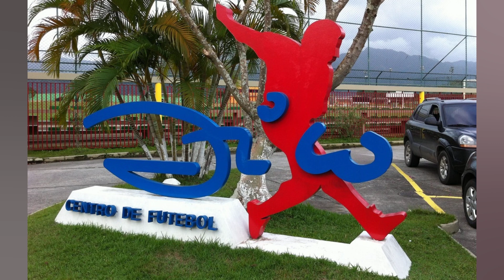ESCOLINHA DE FUTEBOL DE ZICO TERÁ PRIMEIRA UNIDADE NO JAPÃO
Foi lançada oficialmente a unidade da Escola de Futebol Zico 10 na cidade de Imizu. na região de Toyama. no Japão. Será a primeira instalação da escolinha oficial do Galinho no país. onde as crianças poderão aprender e aperfeiçoar a prática do esporte com a metodologia Zico 10. nas aulas que devem ser iniciadas em setembro deste ano. + Ex boxeador ucraniano morre após confronto com tropas russas   A proposta sempre foi formar cidadãos. pois especificamente jogadores já existem os clubes para formar. Por ser um esporte coletivo. o futebol ajuda muito no caráter da pessoa. Incentivando o respeito ao próximo. a disciplina. os horários   disse Zico. + Em viagem pela Europa. Luva de Pedreiro passa por perrengue com elevador As atividades da primeira unidade das Escolas Zico 10 no Japão acontecerão nas instalações da Creche Makino Kagura Hoikuren. onde serão realizados os treinos para as crianças daquela região. A administradora da unidade. Lucilene Yukawa. comentou a importância do projeto. + Tem brasileiro! Veja o ranking dos 50 clubes com as marcas mais valiosas do mundo   Buscaremos resgatar essas crianças. não só os brasileiros. mas muitos estrangeiros de outros lugares que vivem nessa região. Paquistaneses. russos. filipinos. inclusive japoneses também. Resgatar essas crianças que estão parando de estudar. permanecem 'pendurados' nos jogos eletrônicos e esquecem que existe vida lá fora   destacou Lucilene. A Escola de Futebol Zico 10 tem sua matriz instalada no Centro de Futebol Zico. no Recreio dos Bandeirantes. Zona Oeste do Rio de Janeiro e já possui unidades em atividade em diversas estados brasileiras como Rio de Janeiro. Santa Catarina. Mato Grosso. Paraná. Espírito Santo. Amazonas. Minas Gerais. além de Atlanta. na Georgia/EUA.